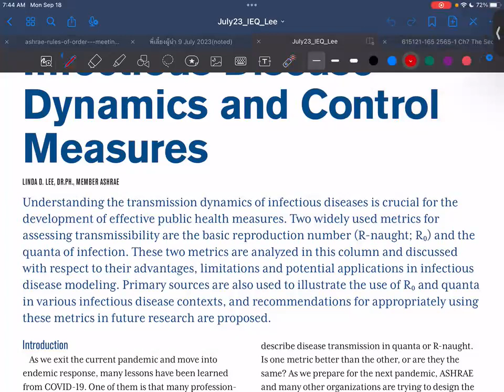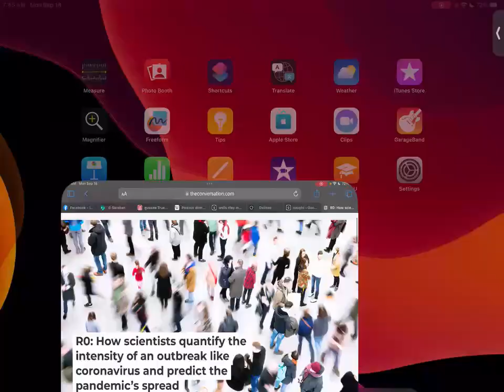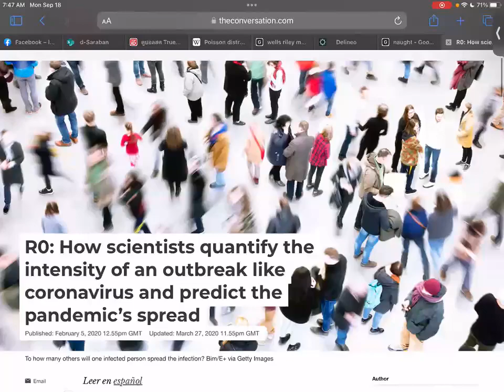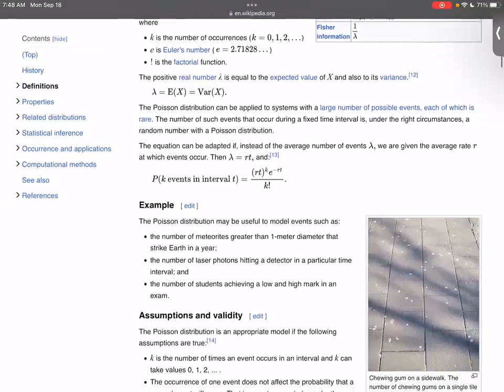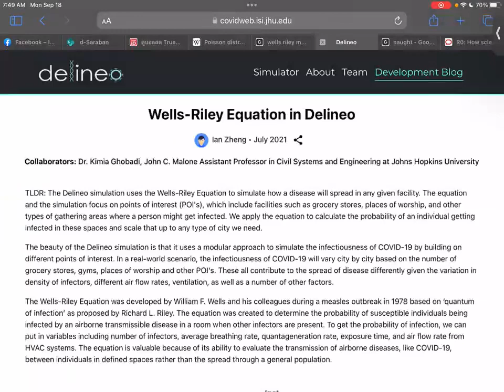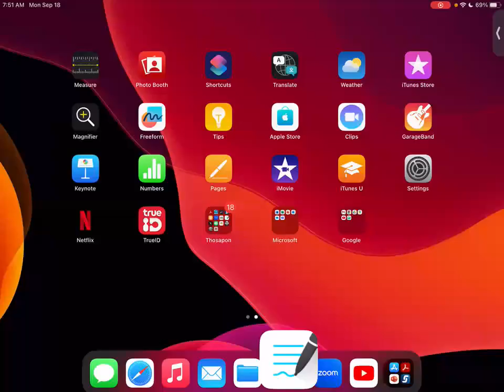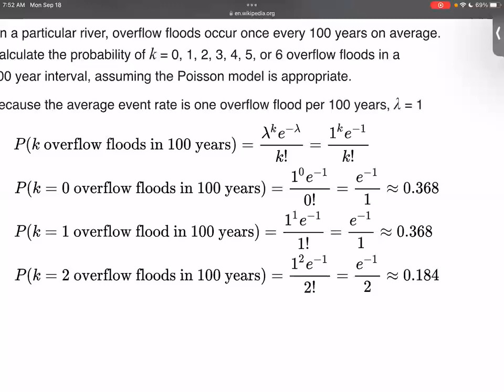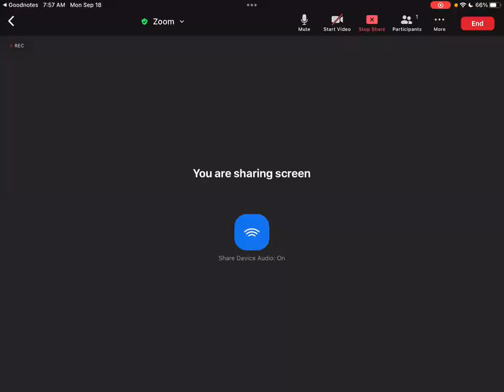SUSB Reading EP048 Quanta & R0 (02)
SUSB Reading EP048:

Article name: Comparative Analysis of Quanta and R-naught: Implications for Infectious Disease Dynamics and Control Measures
Author(s): Linda D. Lee
ASHRAE Journal, July 2023, pp. 24-27.